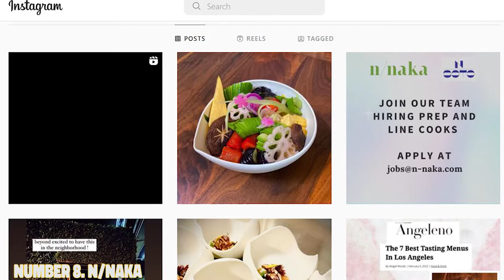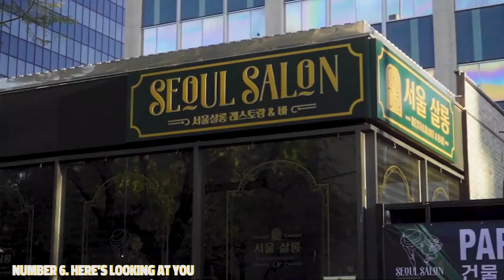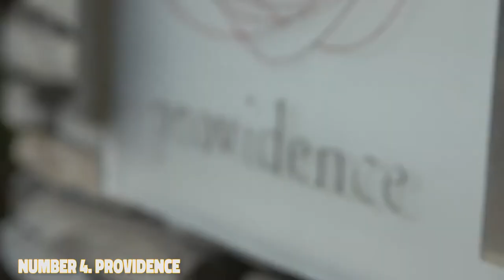Top 10 places to Restaurants in Los Angeles US